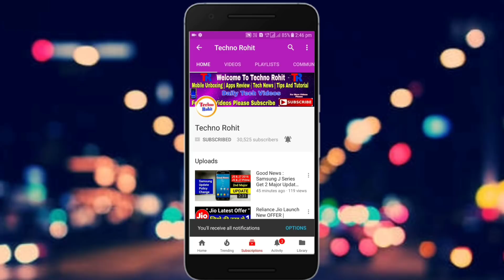Samsung Galaxy S8 OREO UPDATE IN INDIA..Finally..!!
Aaj maine aaplogo ko Samsung galaxy s8 ke bare me bataya hu mujhe umeed hoga ki aapko meri videos pasand aaygi.